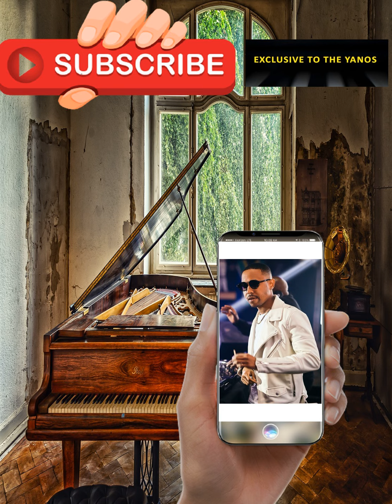Felo Le Tee – 31